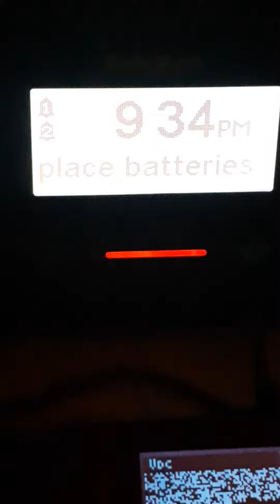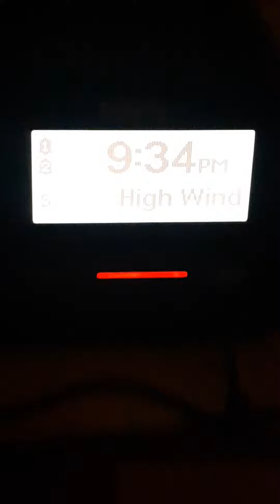EAS #23 3 Hour High Wind Warning!